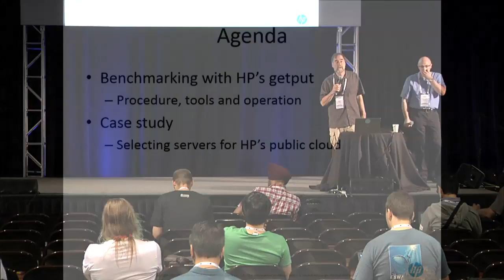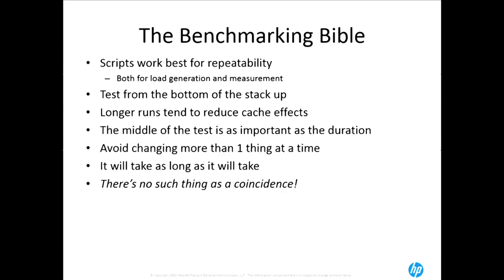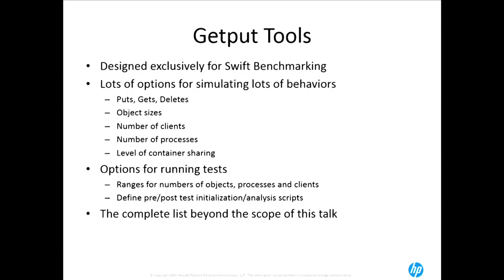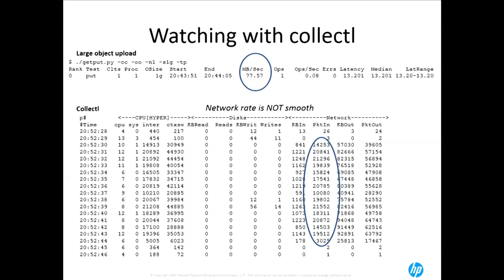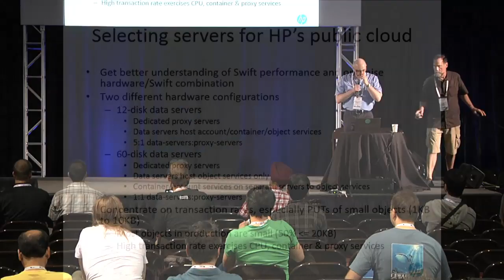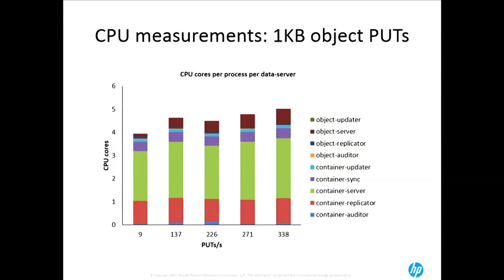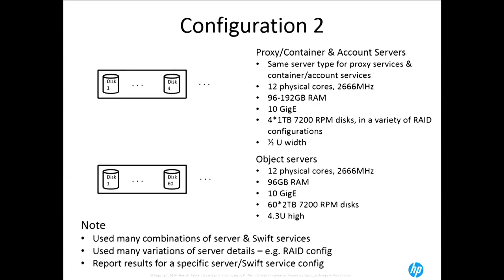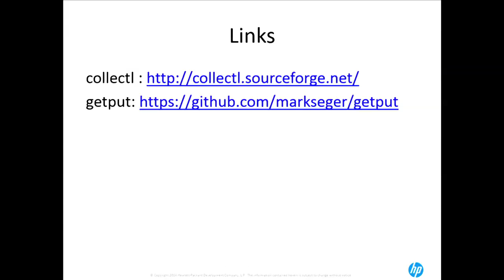Performance Measurements on Swift / Do-it-yourself Swift Benchmarking Made Simple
Performance Measurements on Swift / Do-it-yourself Swift Benchmarking Made Simple features Eamonn O'Toole and Mark Seger of HP.

Last year at HP we undertook a programme of performance measurements on Swift running on a variety of hardware.  We measured the CPU burden and I/O rates of individual Swift processes under a variety of conditions, ranging from idle (i.e. no external PUT/GET activity) to very high transaction loads.  We used the getput tool to impose loads on our test hardware, and we concentrated our measurements on PUTs of small objects of 1KB and 4KB.  We used collectl to gather performance data.  Some of the